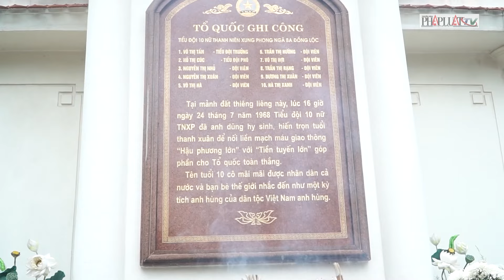Đoàn công tác của báo Pháp Luật TP. HCM dâng hương tại Ngã ba Đồng Lộc - PLO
PLO | Trong khuôn khổ Chương trình "Cùng ngư dân thắp sáng đèn trên biển” tại Hà Tĩnh, đoàn công tác của báo Pháp Luật TP.HCM đã dâng hương bày tỏ lòng biết ơn, sự hy sinh to lớn của các Anh hùng liệt sĩ và 10 cô gái thanh niên xung phong huyền thoại tại Ngã ba Đồng Lộc.